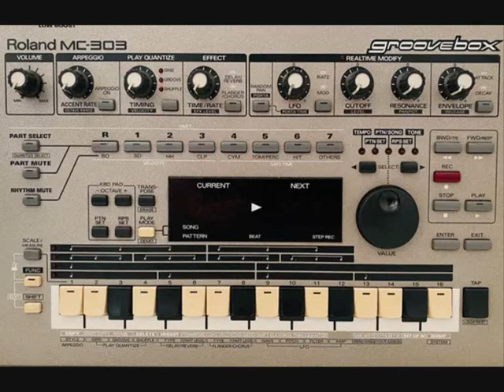Unknown Artist - Ripped by Kata (Cassette Carlos Benito Uria)